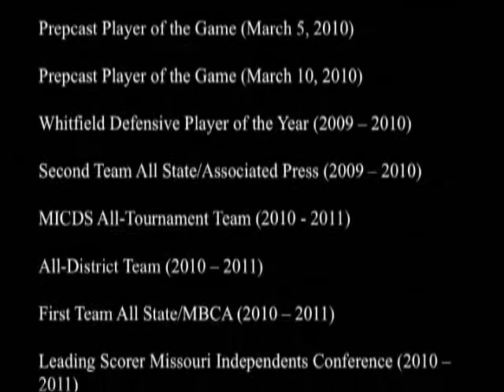Zach Ellis Junior Year Basketball Highlights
Zach Ellis
5'11 Point Guard
Class of 2012
Whitfield School
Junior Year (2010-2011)